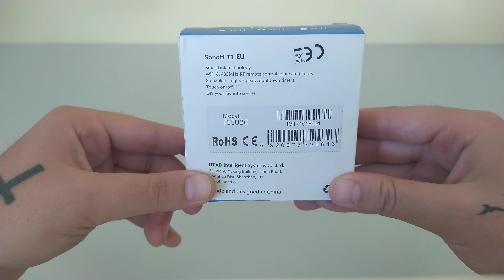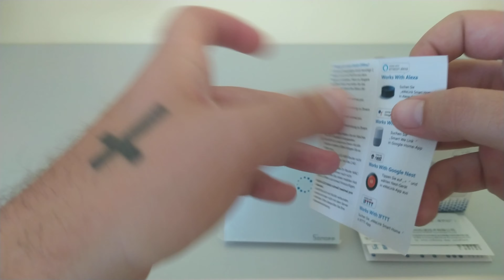Sonoff Т1 ЕU безжичен ключ за осветление единичен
Единичен ключ за осветление евро стандарт.

Сензорният стенен
комутатор Sonoff T1 е единичен ключ за монтаж на стена с луксозен
кристален стъклен панел. Този модел може да се управлява с докосване,
през мобилното приложение и чрез дистанционно управление. Безжичният ключ за осветление може да се добави към приложението eWeLink съвместимо с iOS и Android устройства, чрез WiFi, което позволява на потребителите дистанционно включване /
изключване на свързаните осветителни тела от всяко място по всяко време.
Винаги в реално време ще знаете дали лампите светят или са изгасени. Обновете дома си с тази модерна и интелигентна алтернатива на традиционните ключове за осветление.

Включване/ изключване с докосване и/или с RF дистанционно управление
Дистанционно включване/изключване на електрическите устройства отвсякъде
Безплатно iOS и мобилно приложение за Android eWeLink
Синхронизиране - състояние на устройството се следи през приложението в реално време
Настройване на времето - Задайте таймери за програмиране / отброяване / цикли за включване / изключване в определено време
Споделяне - Управлявайте умният си дом заедно с вашето семейство
Сценарии - Включете / изключете устройства с едно докосване
Интелигентни сценарии – модула се активира от настъпването на
различни обстоятелства – достигната температура, влажност, аларма и т.н
Съвместимост - Работи перфектно с Amazon Alexa, Google Assistant, IFTTT, Google Nest

Технически данни:
Размери: 86mm х 86mm х 34mm
Тегло: 115 г
Захранване: 90-250V AC
Работно напрежение: 220V AC
Максимална мощност: 2А (400W)
WiFi: 802.11 b/n/g & 433MHz RF
Сигурност: WPA/WPA2
Работна температура: 0~+40C°
Сертификати: CE/RoHS/FCC